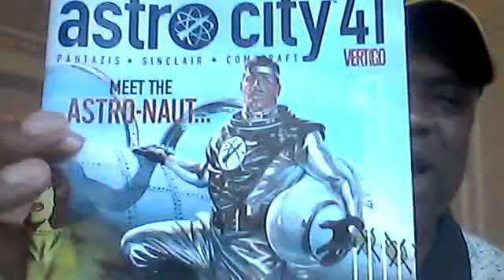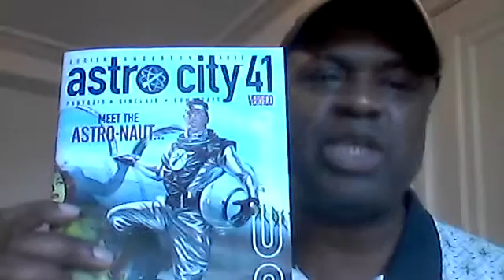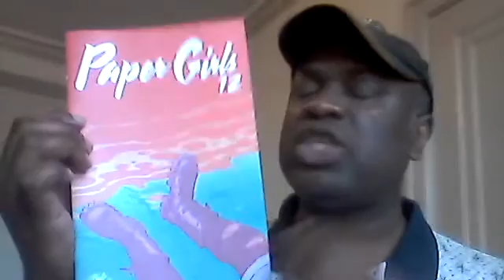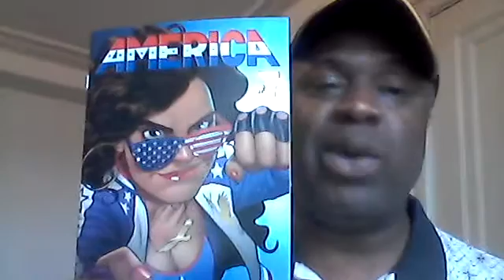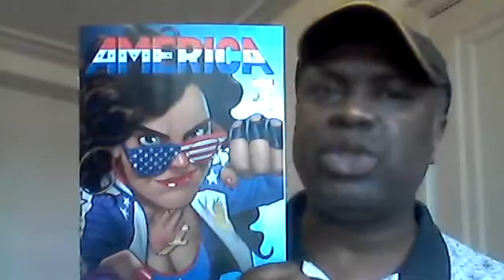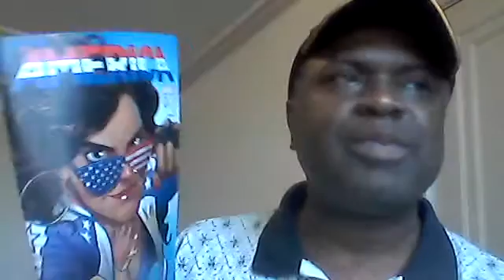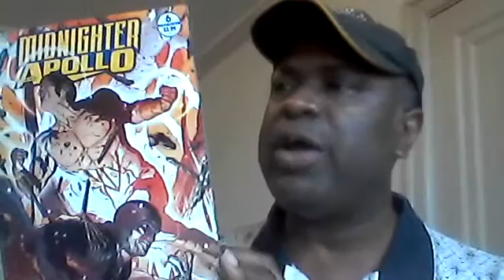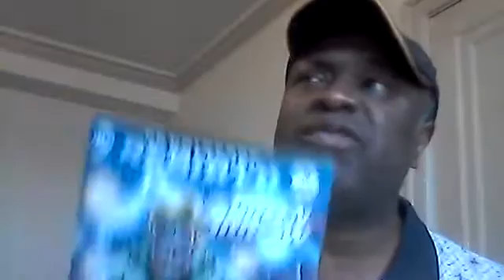Hawkeye, America, Astro City, Loose Ends, etc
It friggin' snowed last nite! What the hell?!